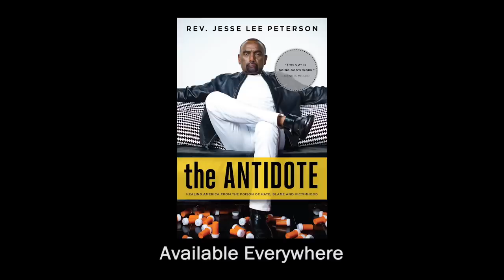Rasta Professor Talks Reparations, the Bl*ck Man's Bible, POT, Socialism, and More! (#156)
On this week's episode of TheFallenState TV, host Jesse Lee Peterson is joined by Los Angeles City College Professor Gabriel Selassie.  Tune in as Jesse and Professor Selassie tackle faith, Rastafarianism, reparations, African-American studies, politics, race relations, and much more!

ALT. MEDIA